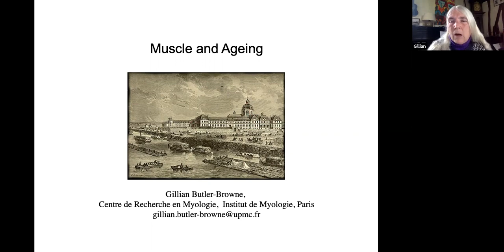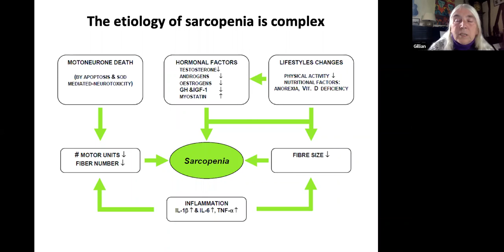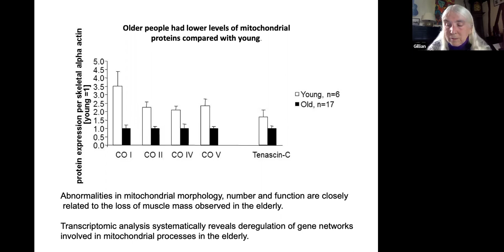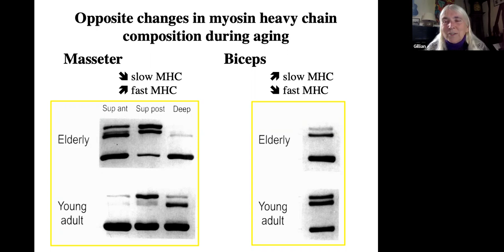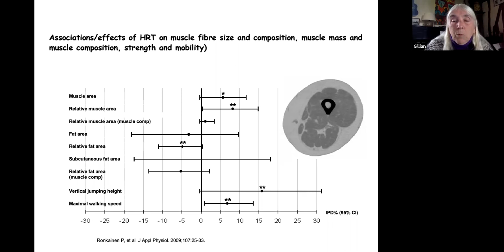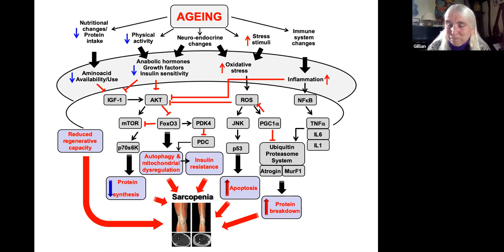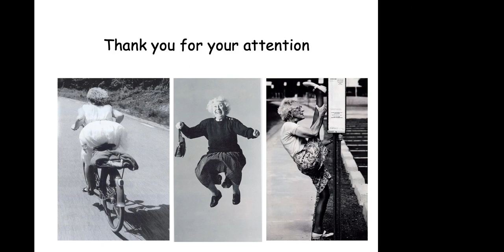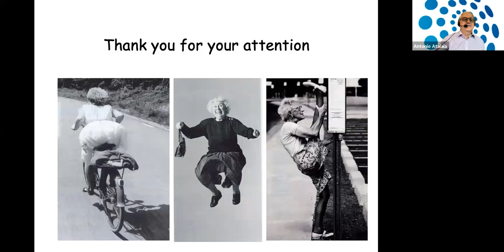Muscle and Ageing by Gilian Butler-Browne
Gillian began working on muscle at the Pasteur Institute in 1978 in the laboratory of Francois Gros and was recruited to Inserm in 1983 where she was the first to describe that different isoforms of myosin heavy (embryonic and neonatal/fetal) and light chains (embryonic) were expressed during muscle development..
 In 1986 set up her independent group in the Paris 5 Medical School.
 Since then has worked on various aspects of human muscle development ageing and physiopathology.
 1996 she moved to the Medical School on the Paris 6 campus
 From 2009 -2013 she codirected and then from 2014 directed the Center for Research in myology until her retirement in 2019.
 She coordinated  MYOAGE “Understanding and combating age related muscle weakness”  a large collaborative network of 19 participants in FP7